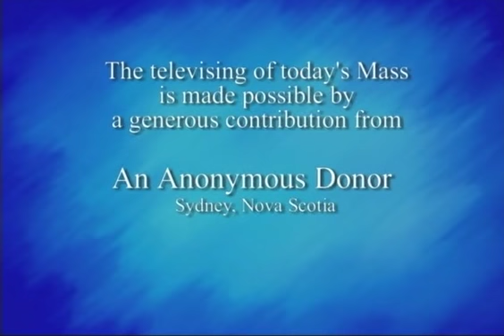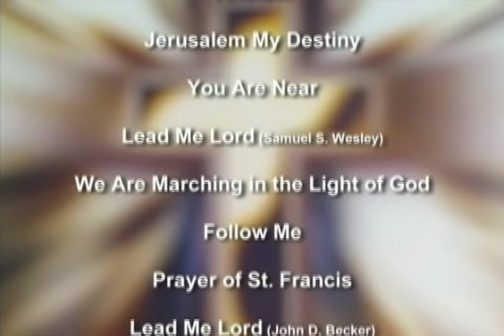Daily Mass, Tuesday 06 August 2013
Fr. Jack Lynch celebrates Daily Mass from St. Basil's Church in Toronto, produced by National Catholic Broadcasting Council. Please consider a donation to support production of Daily Mass: 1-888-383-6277 National Catholic Broadcasting Council, 21 Dunlop Street, Richmond Hill, Ontario L4C 2M6, a registered Canadian charity